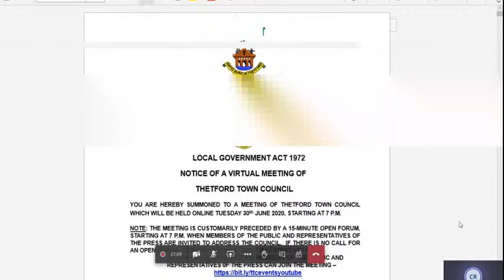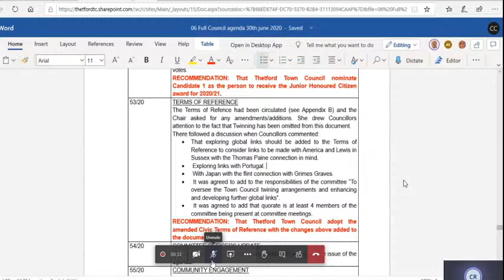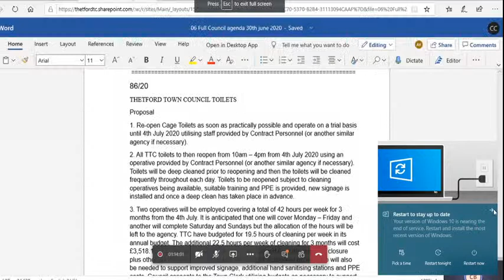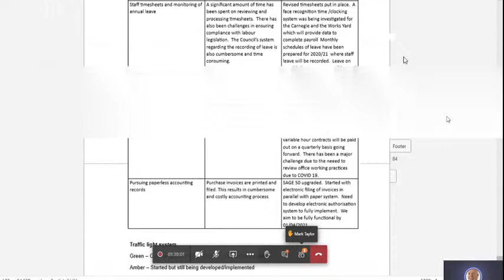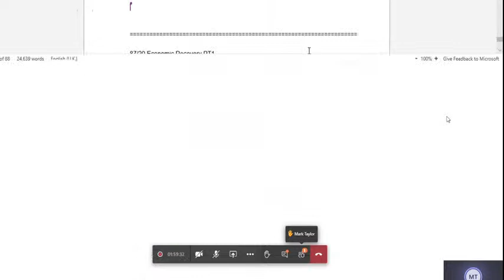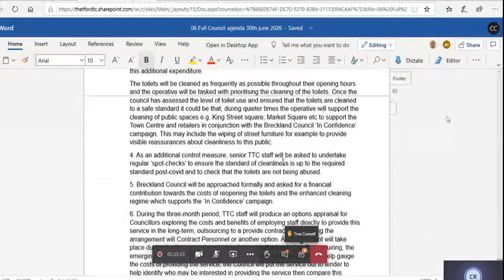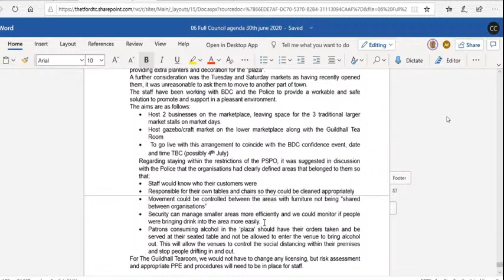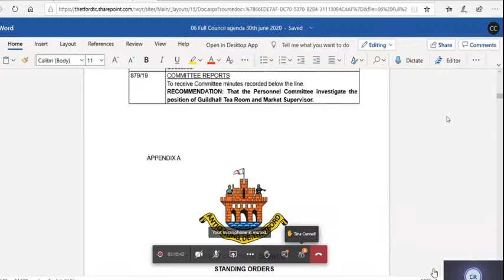Full Council Meeting - June